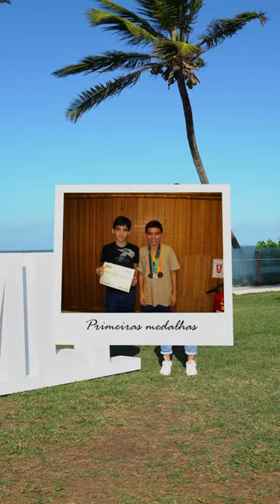Fomos palestrar no encontro do hotel de Hilbert